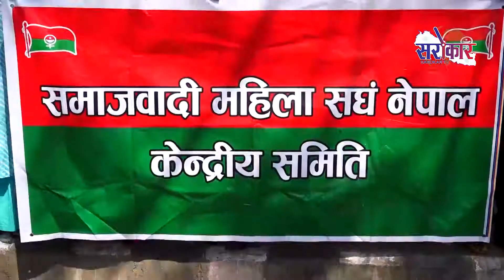महिला हिंसा विरुद्ध जनता समाजवादी सडकमा || Janata Samajbadi